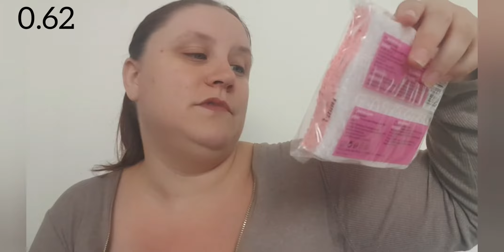Haul Action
Bienvenue sur ma Nouvelle Vidéo Haul
J'espère qu'elle vous plairas , Hésitez pas a laissez des commentaire et de liker .

- A B O N N E Z - V O U S : Activez les notifications en cliquant sur la cloche au dessus 🔔 pour ne plus rien rater

• I N S T A G R A M: Didi Reve